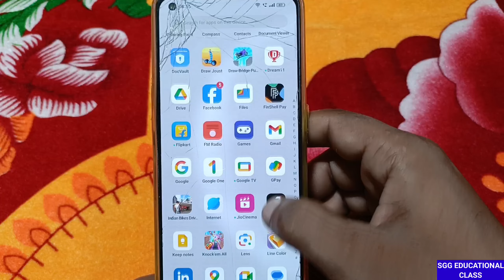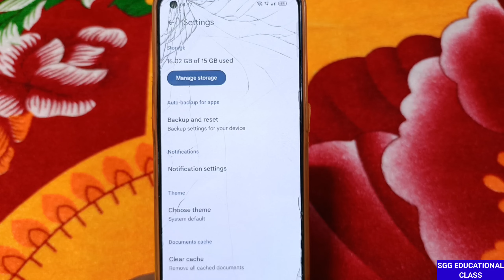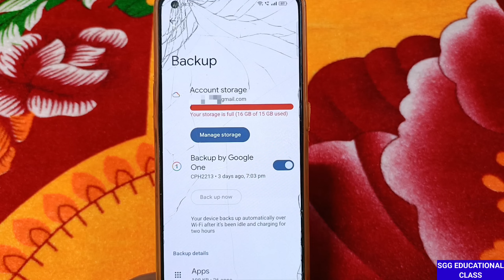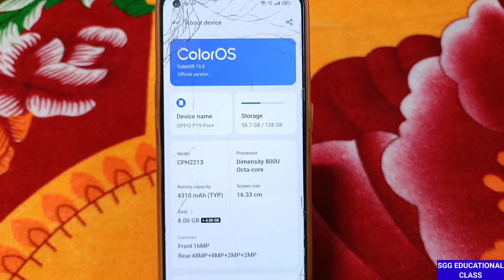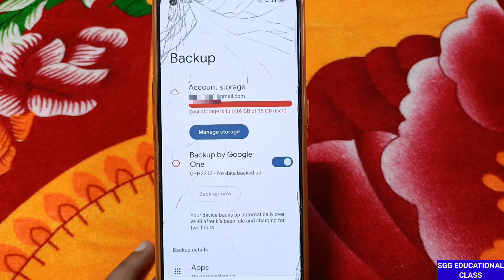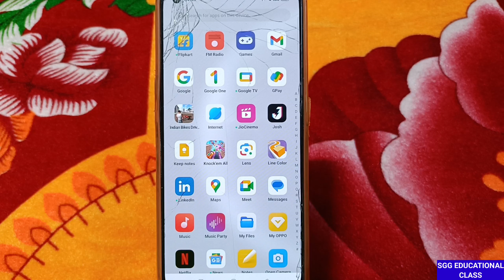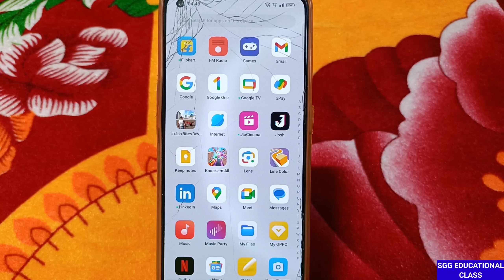Google Drive में इस सेटिंग को चेक करो वर्ना सारा Data लीक हो जाएगा | Google Drive Security Setting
Dear friend's
Google Drive में इस सेटिंग को अभी चेक करो वरन सारा Personal data लीक हो जाएगा | Google Drive Security Setting

TOPIC COVERED
phone hack hai kaise pata kare
mobile hack to nahi hai kaise pata kare
mobile hack hai ya nahi kaise pata kare
google drive security setting
how to secure android phone
phone hack hua hai kaise jane
phone hack or not how to check